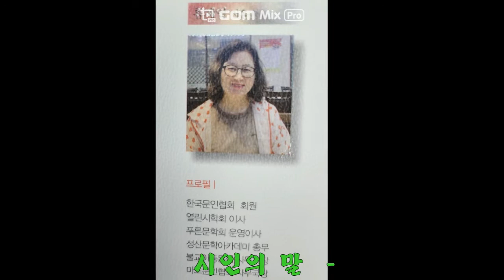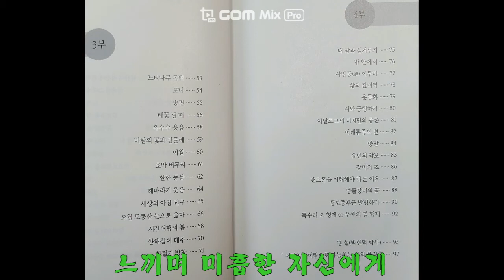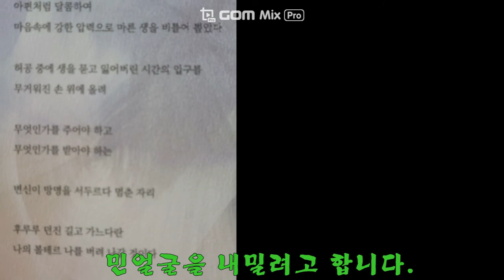볼테르의 꽈배기 -류재엽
시인의 세계